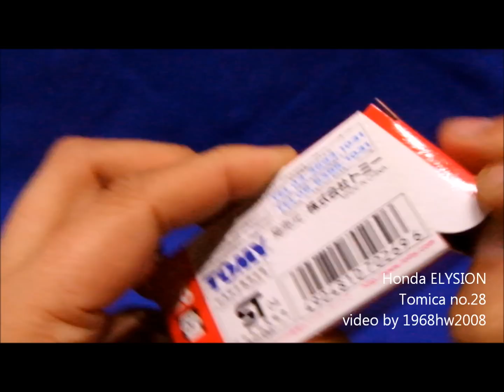ホンダ エリシオン Honda ELYSION Tomica no.28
オデッセイの兄弟車にあたるエリシオンです。トミカでは2004年から2009年まで販売されました。現在はオデッセイのみがトミカナンバーに入っています。